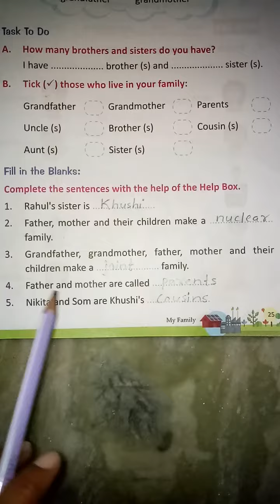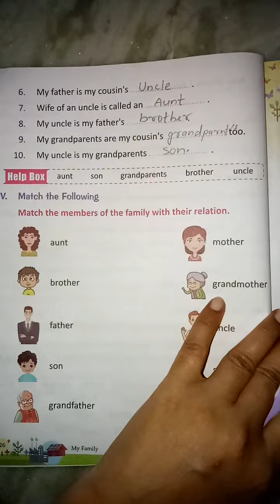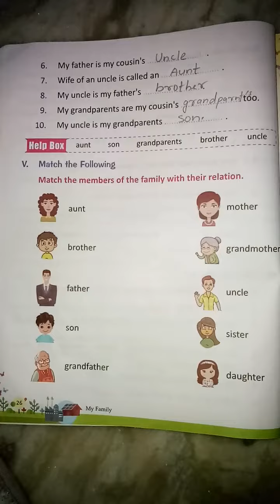Class 1, EVS, pg- 25 and 26